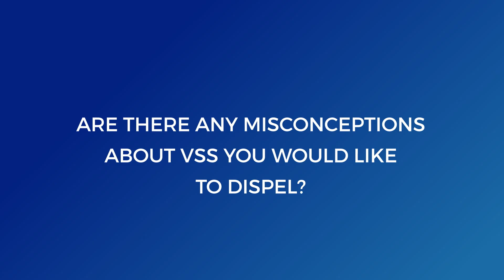2025 Visual Snow Q&A - Dr. Owen White (Part 4)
0:00 - 0:08 Intro

0:08 - 5:49 What are your thoughts on Dr. Sui Wong's MBCT for VSS Brain Imaging Research?

5:50 - 9:29 Are there methods of management and/or helpful coping mechanisms for VSS that you recommend?

9:30 - 10:34 Are there any misconceptions about VSS you would like to dispel?

10:37 - 12:12 Can you tell us about your work with Sierra Domb, The Visual Snow Initiative and Dr. Peter Goadsby to get VSS its own ICD code for the first time in history?

12:14 - 14:35 How does VSS having its own ICD Code impact patients, physicians and researchers?

About
The Visual Snow Initiative (VSI) is a nonprofit organization that was created to establish global awareness, education, recognition, resources, and research for Visual Snow Syndrome (VSS) 👁️🌨️🧠, a neurological condition affecting an estimated 2-3% of the global population. VSS can impact vision, hearing, cognition, sensory processing, and quality of life for individuals of all ages.